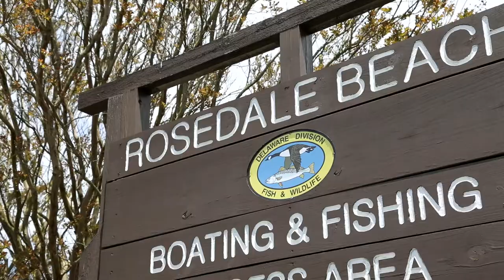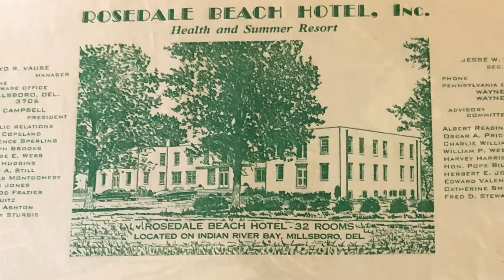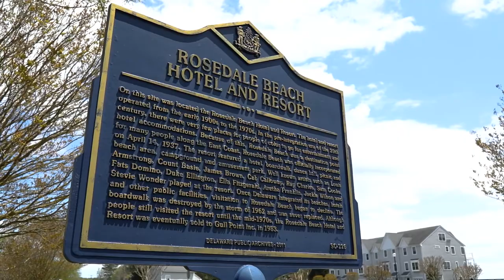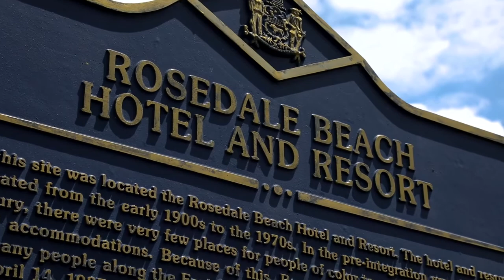Rosedale Beach and Resort an Oral History (1st Place: Mini-Documentary - Ward Museum Photo Festival)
We have an early winner to announce! 🏆

"Rosedale Beach and Resort an Oral History" by Rob Waters is the winner of our Delmarva Traditions Mini-Documentary Category!

(The rest of the Ward Museum Photo Festival winners will be announced tomorrow at 3:00pm)